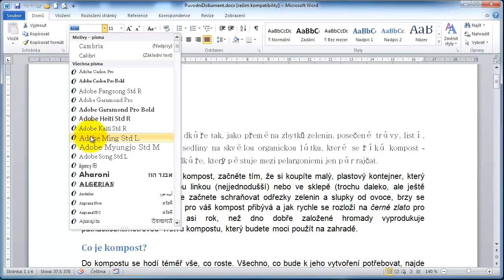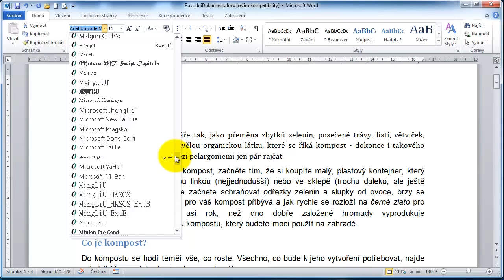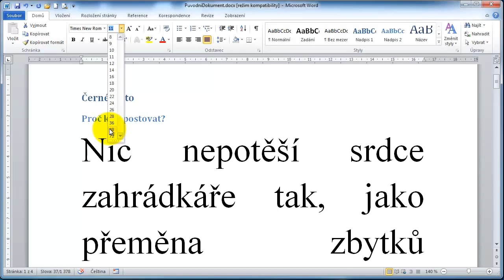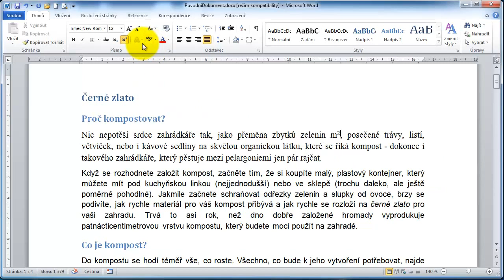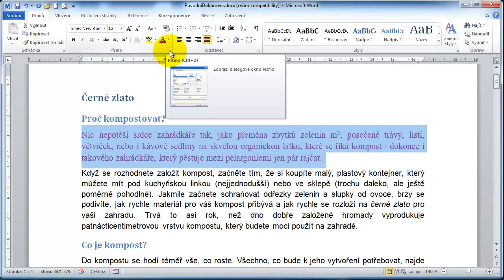05 WORD I - FORMÁT PÍSMA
Formát textu je jedna z věcí, která nejvíce ovlivní celkový dojem a funkčnost vašeho dokumentu. Mnoho začátečníků se zpočátku nechává unést možnostmi při výběru písem, různých velikostí nadpisů a barevného podání. Po čase však sami přijdou na to, že čím je dokument jednodušší a stylovější, tím lépe a přirozeněji se čte - což je hlavní důvod psaní dokumentů.

Další videa o tom jak WORD využít pro práci a podnikání najdete v Linkedin skupině "Stanislav Vavřík - Online klub".